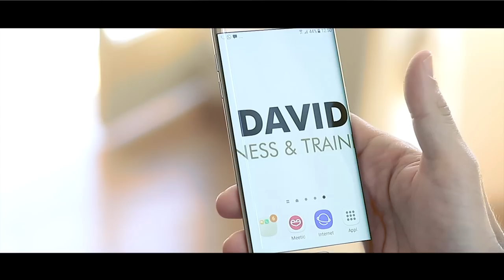XBT - NEW FITNESS BELT